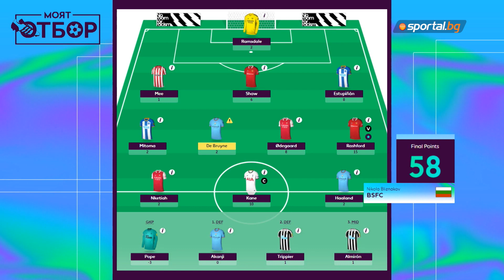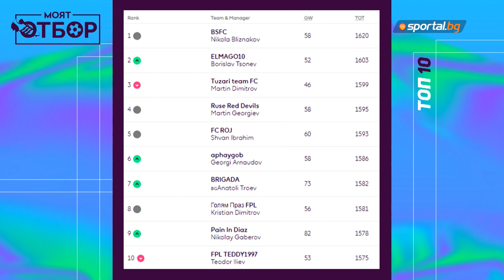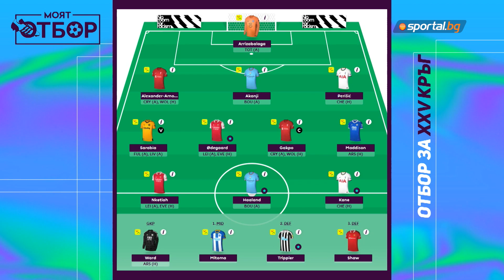"Моят отбор": Фен на Ман Сити свали капитанската лента от Холанд и я даде на Салах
В днешния епизод на "Моят отбор" гостува Мирослав Попмарков - един от най-големите фенове на Манчестър Сити в България.

✅ Харесайте, коментирайте и споделете нашето видеo ⤵.